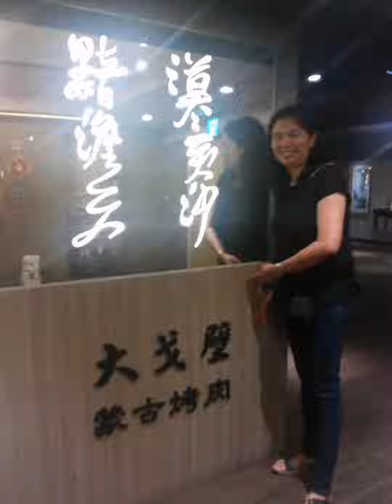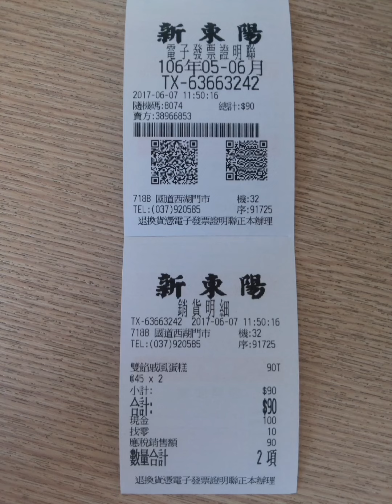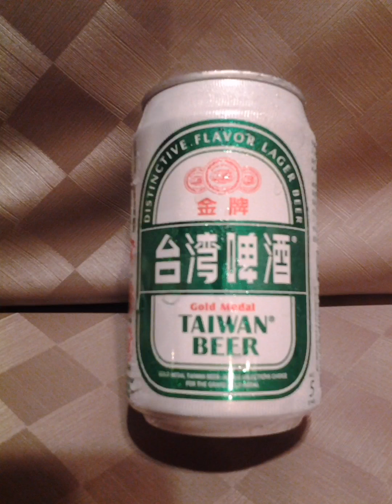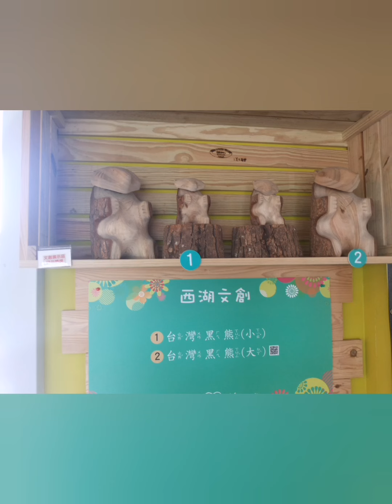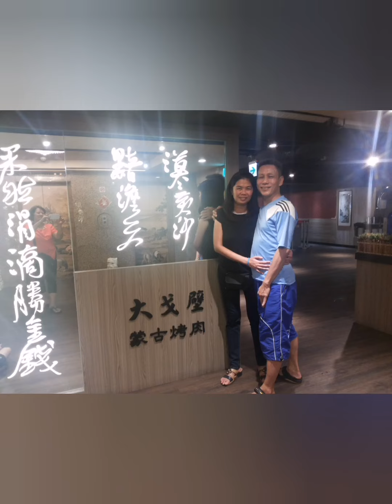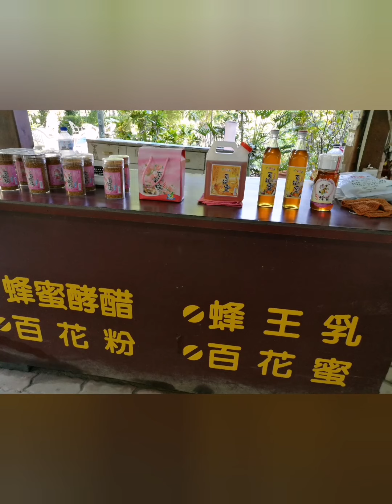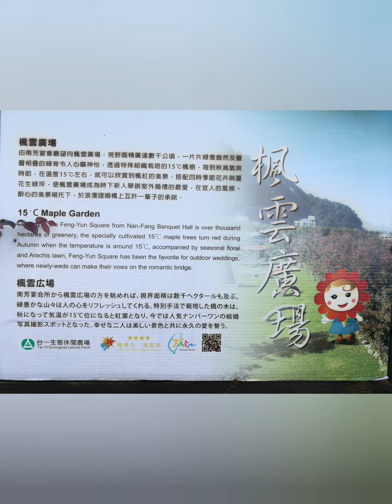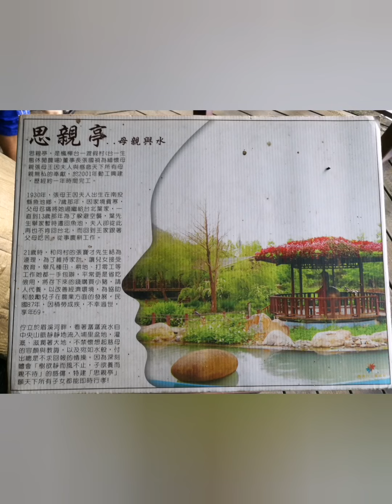Taiwan 美食台 餐厅茶餐室节目 猎人大全彩味早夜市 relaxing music exercise jogging running gym sleeping listening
if you are looking for some place to eat or you don't know what is selling on the restoran or kopitiam or shop , so, this is the video for you to find it out .
relaxing sleeping exercise running gym or listening
do enjoy my music and picture when doing exercise
please don't forget to click